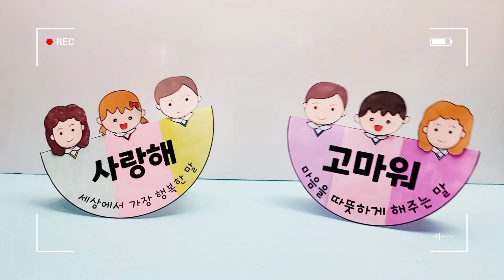사랑해고마워술/무료도안/나와가족만들기/시소만들기/나와가족미술술/어르신미술/집콕만들기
안녕하세요.
꼼질HOUSE입니다.
사랑해, 고마워 글귀를 적어 시소로 표현해 보았습니다.
얼굴 부분은 얼굴 사진을 붙이거나 직접 그려 붙일 수 있어요.
사랑해, 고마워 시소를 만들어 마음을 표현해 보아요.^^

감사합니다.

☆ 준비물 ☆
시소 도안, 색칠 도구, 가위, 풀

감사합니다.

Password is in the middle of tne video